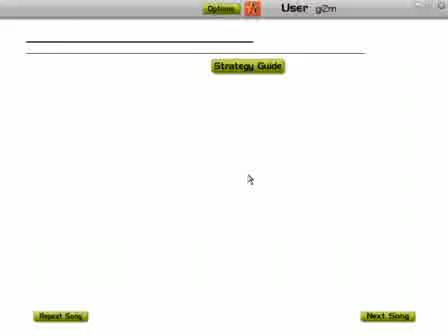Audiosurf: Dol Ammad - Vortex 3003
Ironmode Ninja Mono, Stealth, Match 11, Clean Finish